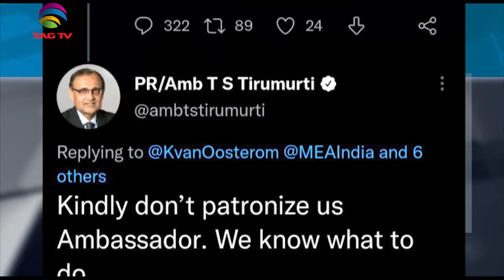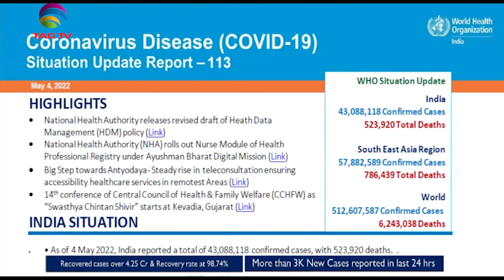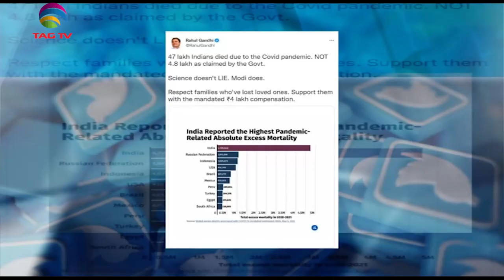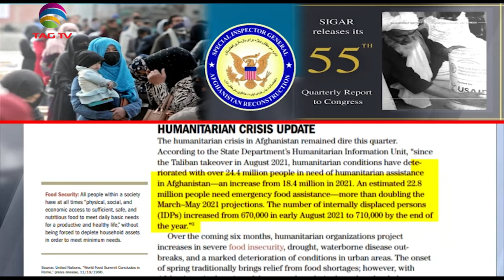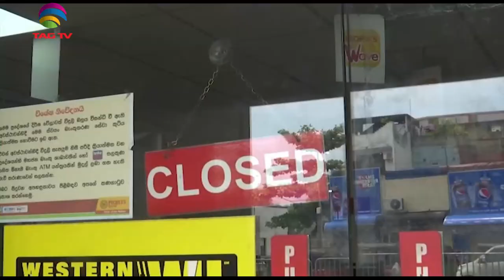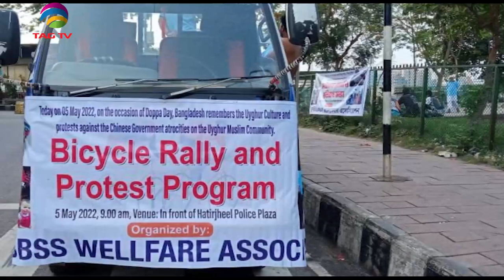200 Terrorists waiting to enter J&K:Indian Army, Pak Govt accuses IK for Blame Game-SA Newsline May6